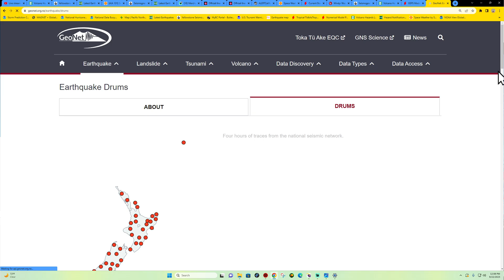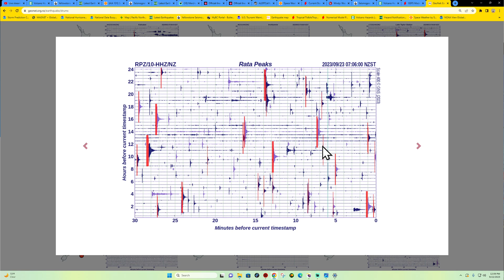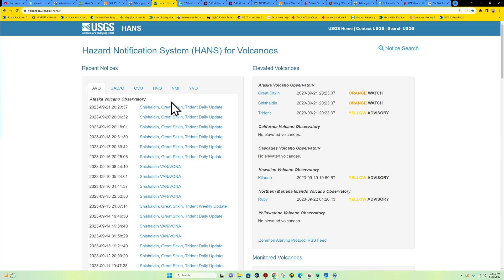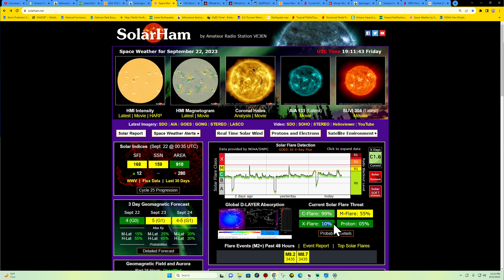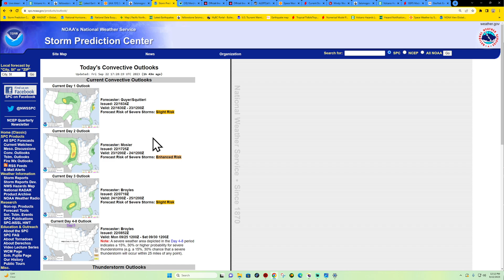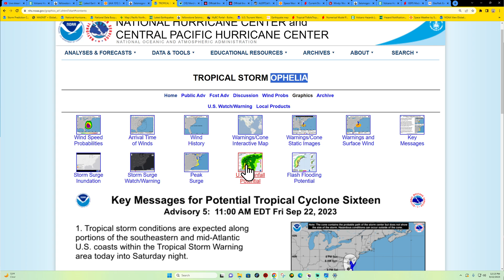Friday Earthquake and Solar Weather update. 9/22/2023